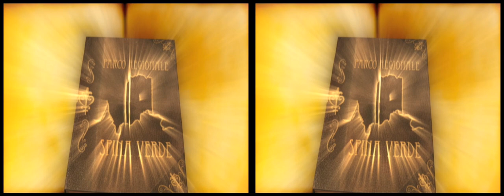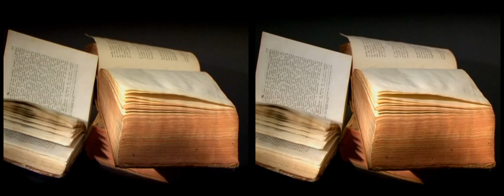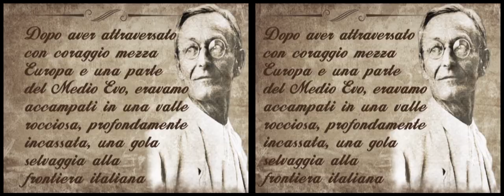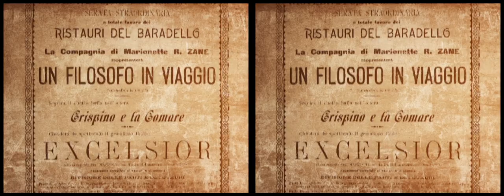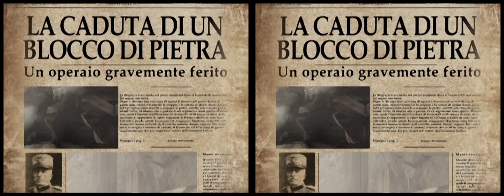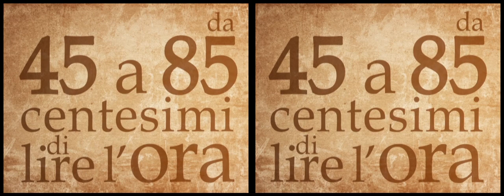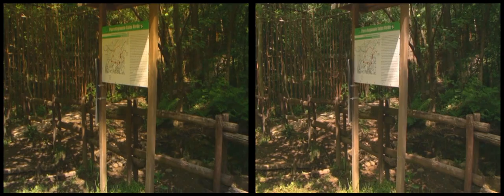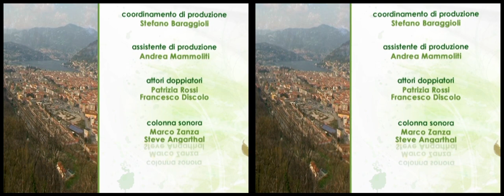Video 3D stereo Anaglyph 3D movie Parco Spina Verde Como (galliano 2011)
Video 3d : documentario in stereoscopia 3d Anaglyphic 3D movie GUARDARE CON OCCHIALNI 3D ANAGLIFICI; Parco Regionale Spina Verde Como - la storia del parco in 3D, dalla preistoria alla prima guerra mondiale. Pianvalle, Baradello, Cavallasca, Spina Verde

FABRICA Art&Media
28100 NOVARA ITALY
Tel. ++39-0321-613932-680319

Produzione Video 3D e Filmati in Stereoscopia: realizziamo video stereoscopici in 3D. Disponiamo di sistemi di ripresa in 3d: rig a specchio per riprese ravvicinate, rig a camere parallele per campi lunghi, telecamere 3D per ripresa di filmati 3D stereoscopici. Noleggiamo o alleestiamo sale e sistemi per proiezioni di filmati in stereoscopia, video stereoscopici, filmati 3d, video 3d , video con occhialini.